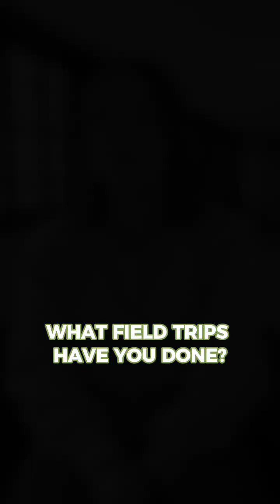Bachelor in Environmental Sciences for Sustainability Student Insights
Join Milena Mosher as shares her experience in the Bachelor of Environmental Sciences for Sustainability (BESS) at IE — from why she chose the program to how it connects theory with real-world solutions and fosters collaboration with peers, professors, and professionals.